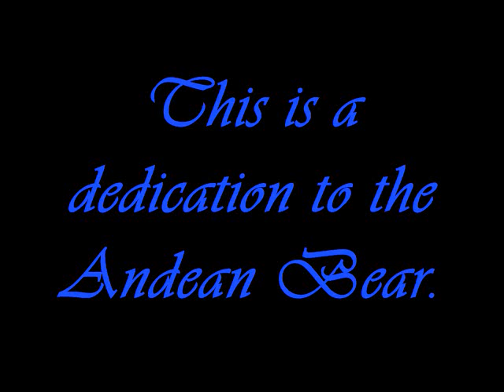Andean Bear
This one was lots of fun to make. =)